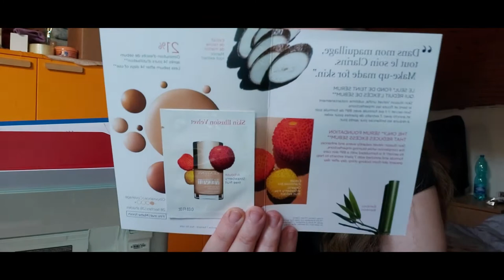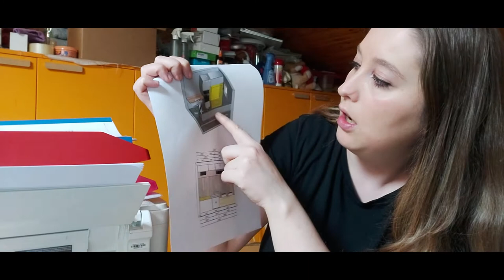HO COMPRATO LA CUCINA NUOVA .. VI FACCIO VEDERE LA PROGETTAZIONE 🏠VLOG APRILE 2022